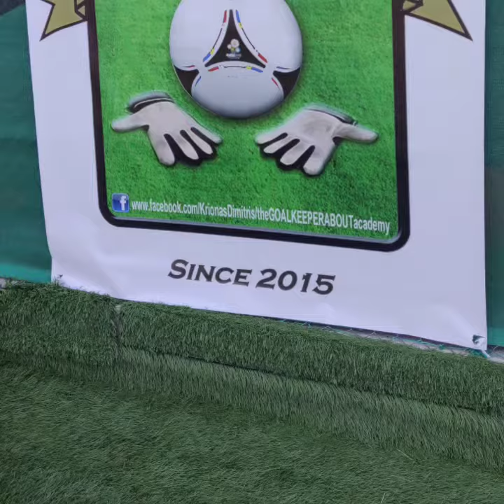Recovery Station @2nd Goalkeeping Camp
Το Φυσικοθεραπευτήριο μας ήταν υπεύθυνο για την Αποκατάσταση των αθλητών του "2ου Goalkeeping Camp" που διοργάνωσε η The Goalkeeperabout Academy στο Αθλητικός Όμιλος Λέοντες, 2-5 Ιουλίου 2020.
Η ομάδα του "Kinesiotherapy" αποτελούνταν από τους φυσικοθεραπευτες Γκελση Ιωάννη, Καραγιαννιδη Γαβριήλ και Μπαλοθιαρη Πελαγία.

Ευχαριστούμε από καρδιάς για την συνεργασία την Compex Greece και την Amistim που για μια ακόμη φορά ηταν δίπλα μας και τον κ. Ικαρο Μαλακιδη για την υποστήριξη!

Επισης, ευχαριστούμε πολύ τον κ. Κρυωνά Δημήτριο, υπεύθυνο του 2ου Goalkeeping Camp για την εμπιστοσύνη του!

50 τερματοφύλακες, άνδρες και γυναίκες, από όλα τα μέρη της Ελλάδας έδωσαν το παρόν σε μια εξαιρετική διοργάνωση με εντυπωσιακές αποκρούσεις και όμορφα γκολ!

Συγχαρητήρια σε όλους τους συμμετέχοντες!